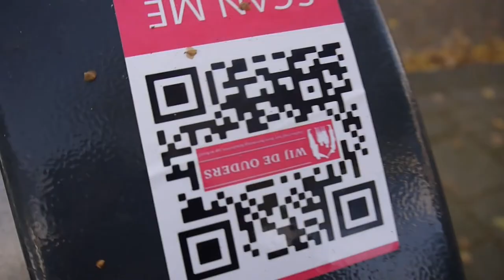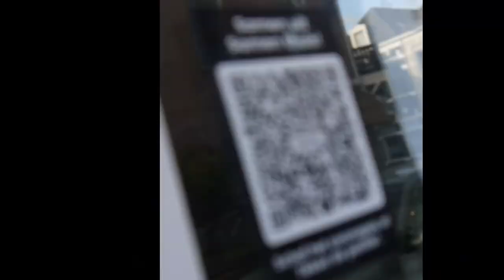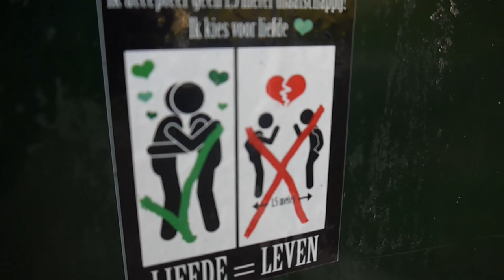Wat vindt Klarendal Arnhem van de maatregelen?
Naar aanleiding van de persconferentie van Mark & Hugo